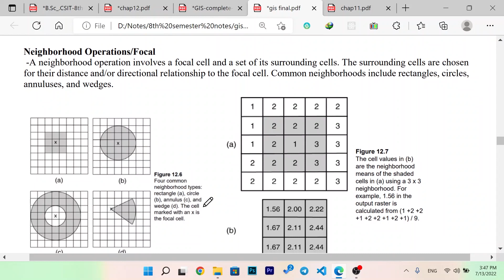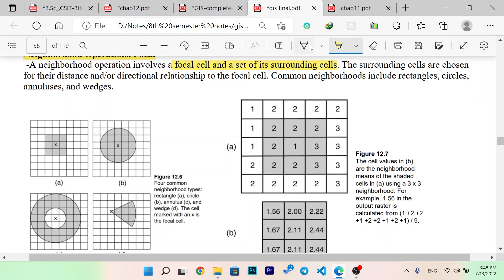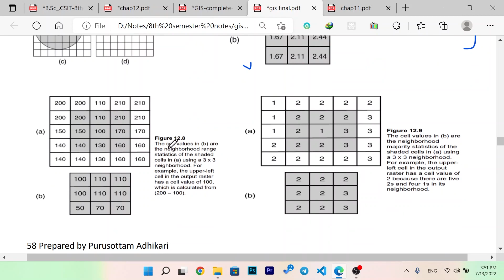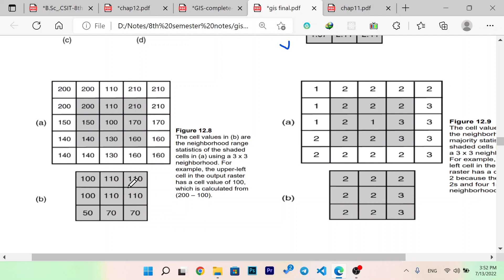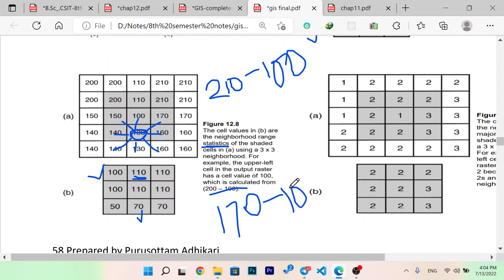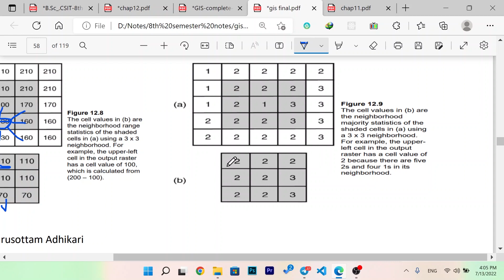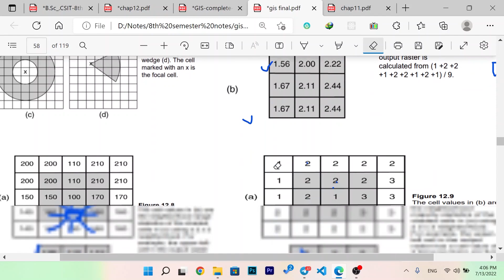Focal operations in Raster Data Analysis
In this video you will learn about focal operations in raster data analysis in GIS